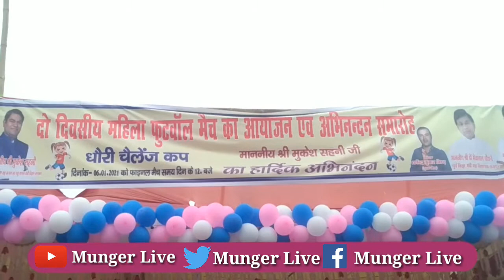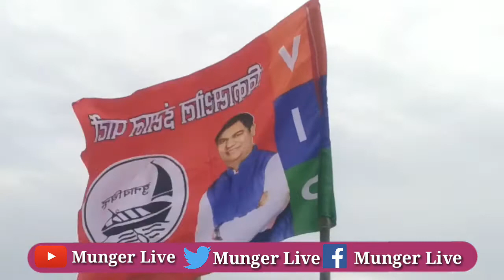Mukesh Saini पहुंचे Hathi Nath मैदान में Dhodi Challenge कप महिला Football टूर्नामेंट का किया आयोजन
धौरीं चैलेंज कप महिला फुटबॉल टूर्नामेंट में देवघर की टीम ने दरभंगा को दिया शिकस्त

मुंगेर जिले के तारापुर विधानसभा क्षेत्र अंतर्गत टेटियाबंबर प्रखंड के हाथीनाथ मैदान में धौरीं चैलेंज कप दो दिवसीय महिला फुटबॉल टूर्नामेंट का आयोजन किया गया।  फाइनल मुकाबले में देवघर की टीम ने दरभंगा को 3-1 से शिकस्त दे दिया। कार्यक्रम के मुख्य अतिथि के रूप में मौजूद बिहार सरकार के पशु एवं मत्स्य मंत्री सह विकासशील इंसान पार्टी के राष्ट्रीय अध्यक्ष मुकेश साहनी व विशिष्ट अतिथि मुंगेर विधायक प्रणव यादव ने विजेता टीम देवघर के खिलाड़ियों को विनिंग ट्रॉफी तथा उपविजेता टीम दरभंगा के खिलाड़ियों को रनर ट्रॉफी देकर सम्मानित किया। वही मैन ऑफ द मैच और मैन ऑफ द सीरीज का खिताब पाने वाली देवघर की खिलाड़ी लक्ष्मी को मोमेंटो देकर सम्मानित किया गया। मैच के आरंभ में वीआईपी के राष्ट्रीय अध्यक्ष मुकेश साहनी एवं मुंगेर विधायक प्रणव यादव ने मैदान पहुंचकर खिलाड़ियों का परिचय लिया। इस दौरान प्रदेश अध्यक्ष अशोक चौहान, असरगंज प्रखंड प्रमुख दिनेश बिंद प्रदेश युवा अध्यक्ष गौतम बिंद जिला अध्यक्ष अरविंद निषाद जमालपुर नगर अध्यक्ष सुमन बिंद मौजूद रहे।